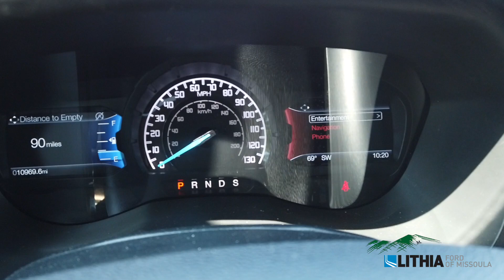2021 Ford Ranger LARIAT - 1FTER4FH8MLE03051